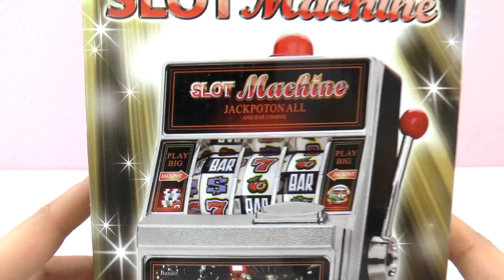ماكينة الحظ و كسب الكثير من المال الالية - JACKPOT؟ جرب حظك و العب معى